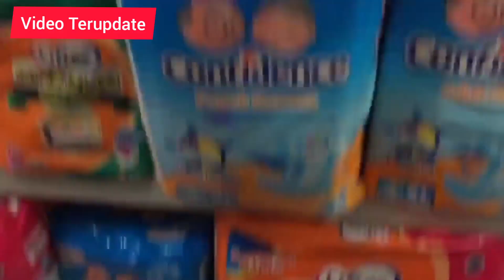DEAF DREAM SLEEP YOURSELF